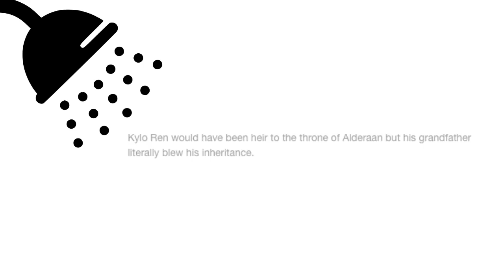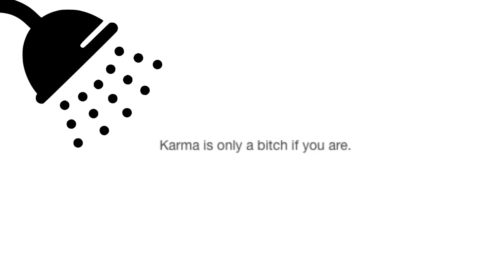A Minute of Shower Thoughts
Quick but deep.